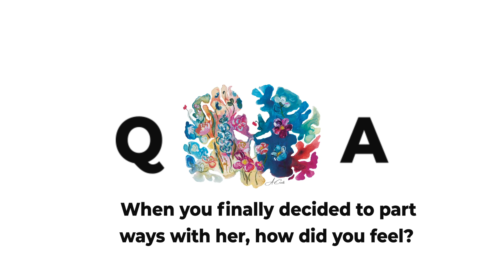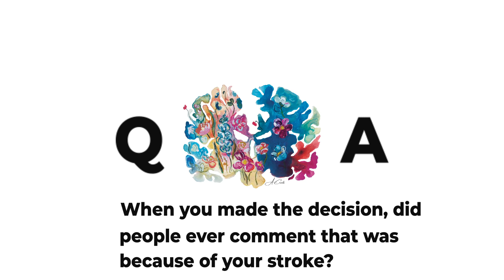Brain Bar Greg Graham talks about love and being truthful